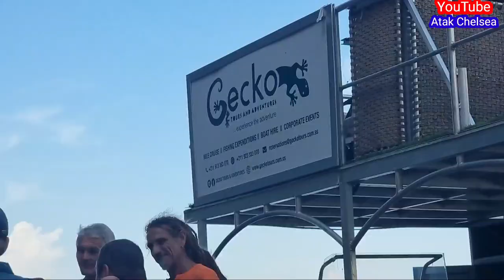Sunset Boat Ride in Juba, South Sudan |River Nile| Africa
Evening boat ride in South Sudan with Gecko Tours